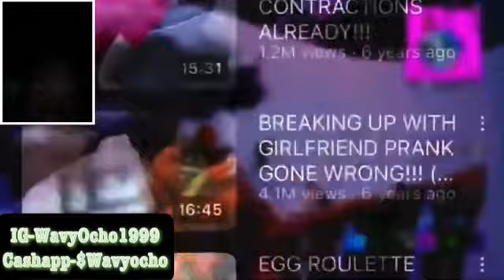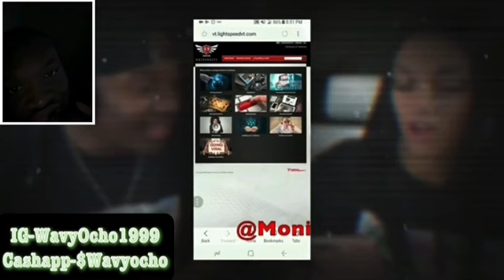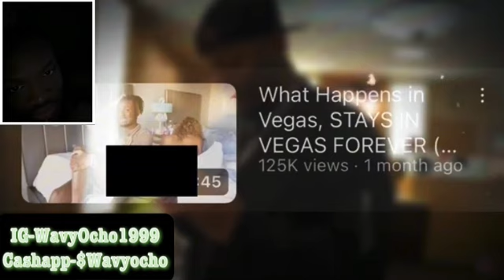The Depraved History of The Prince Family Reaction